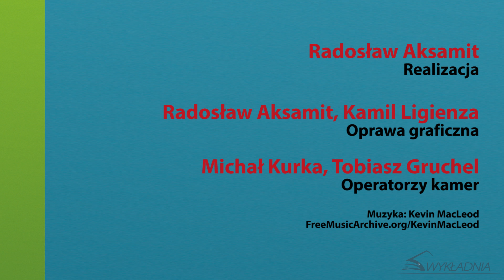J. Gołaczyński - Wpływ eIDAS na procedurę cywilną (wykład on-line)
Wystąpienie pochodzi z konferencji "Co po 1 lipca? Wpływ rozporządzenia eIDAS na prawo polskie", która została zorganizowana 22 czerwca 2016 r. w Pałacu Lubomirskich w Warszawie. Organizatorzy wydarzenia: MWN Wykładnia, Centrum Promocji Informatyki, Związek Banków Polskich.